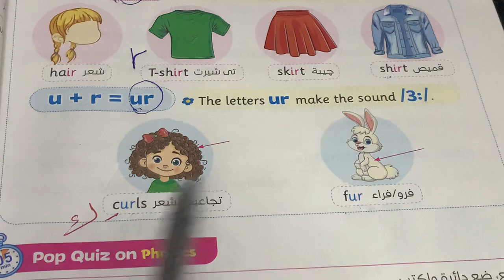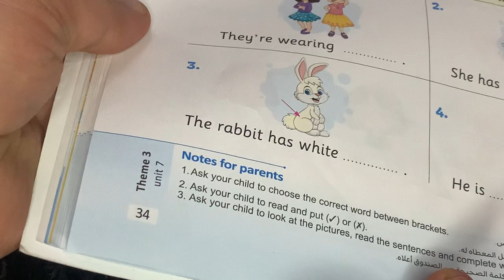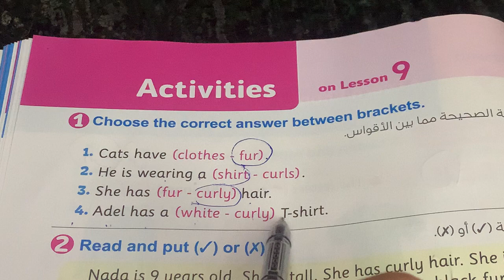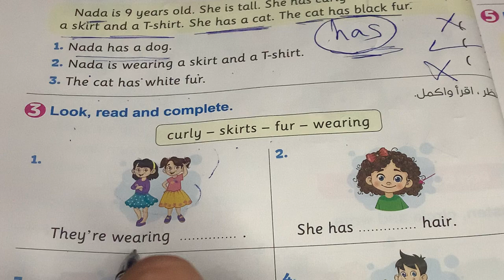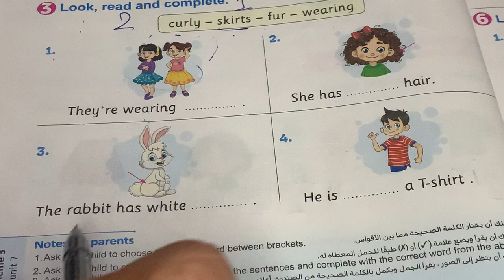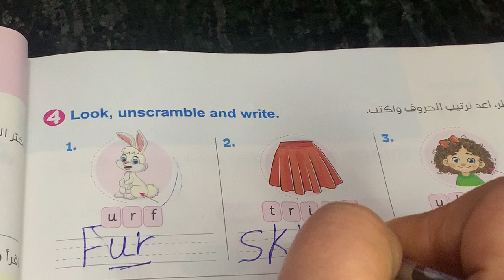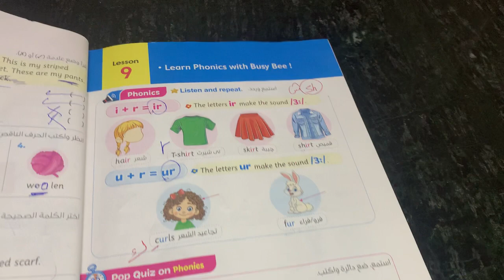كونكت بلس اولي ابتدائي | الترم الثانى | الوحدة 7 الدرس 9 | حل كل تدريبات كتاب المعاصر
فى الفيديو  ده شرح الدرس 9 في منهج كونكت بلس 2023 للصف الأول الابتدائي الترم التانى الوحدة السابعة هنتعلم ننطق الكلمات بطريقة أصوات الحروف وهنقرأ الدرس كلمة كلمة وهحل معاكم كل تدريبات كتاب المعاصر مش هنسيب أى سؤال💪 هتفهم يعنى هتفهم إن شاء الله ❤️

هذا الفيديو هو شرح منهج كونكت بلس اولى ابتدائي مقدم من قناة
كتاب المعاصر
كونكت بلس أولى ابتدائي ترم تانى / أبسط  أسلوب / يونت 7 ليسون 9
كتاب المعاصر الترم الثاني منهج كونكت بلس 1

كونكت بلس الصف الأول ترم تانى  /أسلوب مبسط جدا
حل كتاب المعاصر انجليزي للصف الأول كونكت بلس الترم الأول 2023 حل كتاب المعاصر أولى ابتدائى انجليزي أولى ابتدائى ترم تانى شرح وحل كتاب المعاصر انجليزي للصف الأول الابتدائي 2023 المنهج الجديد كونكت بلس 1 الترم الثاني
الصف الأول الابتدائي الترم الثانى انجليزي كتاب المعاصر سنة
أولى ابتدائى انجليزي
حل كتاب المعاصر انجليزي للصف الاول الابتدائي الترم الثاني
انجليزي الصف الأول الترم الثاني الصف الاول الابتدائي الترم الثاني انجليزي
حل تمارين كتاب المعاصر انجليزي سنة اوله
 كونكت بلس يلا انجليزي مع أميرة رشاد  أصوات الحروف
حل اسئلة كتاب المعاصر انجليزي الصف الأول ترم تانى connect plus1
حل اختبارات كتاب المعاصر الوحدة انجليزي سنة أولي ابتدائي ترم ثاني 2023

كونكت بلس اولى ابتدائي الوحدة التامنة
كونكت بلس أولي الوحدة الثامنة
انجليزي كونكت بلاس1يونت 8
كونكت بلص 1 يونت9
كنكت بلس1 يونت 10
منهج كونكت بلس سنة اولة الوحدة التاسعة
قصة اولة ابتدائى انجليزي كونكت بلس
منهج الانجلش كونكت بلس اولى ابتدائي ترم تانى 2023

انجليزي الصف الأول الابتدائي الترم الثاني 2023 انجليزي
1 ابتدائى  انجليزي الصف الأول الابتدائي منهج الصف الأول منهج اللغة الانجليزية للصف الاول الابتدائي 2023
الصف الاول الابتدائي كونكت بلس 1 المنهج الجديد
انجليزى prim1 منهج كونكت بلس 3
ا كونكت بلس 1 الترم الثاني
منهج الصف الأول الابتدائي انجليزي 2023
شرح منهج كونكت بلس  اولي ابتدائى 2023 الترم الثاني كونكت /اولي ابتدائى انجليزي الترم التانى
اميرة رشاد انجليزي
أوله ابتدائى كونكت بلص
منهج_كونكت الصف الأول الابتدائي 2023
مس مامى
انجليزي أولي ابتدائى الترم الثانى 2023
شرح كونكت بلس سنة اوله المنهج الجديد كتاب المعاصر كونكت بلس مستر انجليزي سنة أولي ابتدائي 2023 شرح المنهج كله بطريقة مبسطة مع حل تدريبات متنوعة كتيييير على كل درس وواجبات كمان يعني مش هتحتاجوا درس 😍😍😍ضمائر الفاعل فى اللغة الانجليزية-Subject  Pronouns. بطريقة سهلة شرح أولى ابتدائي connect plus

كونكت بلس جنيور 1
كونكت بلس جريد 1
كونكت بلس الصف الأول ترم ثاني
انجليزي اولى ابتدائى كونكت بلس الوحدة السابعة اول درس
connect plus primary 1 2023
شرح كونكت بلس اولى ابتدائى  connect plus primary 1 activity book

جريد 1
برايم 1
جنيور1

englizy kol elmrahel
مس شيرين ممدوح
Mrs shereen mamdoh